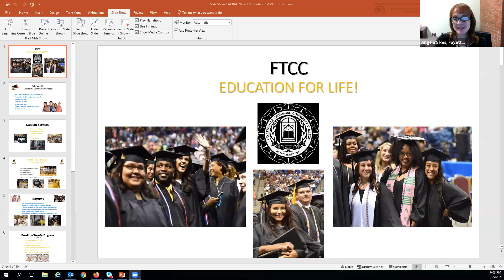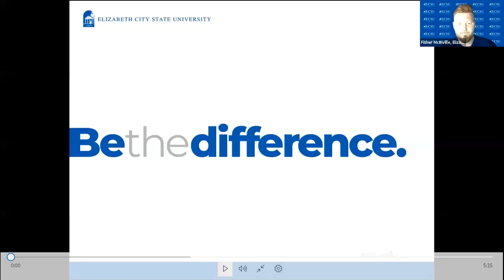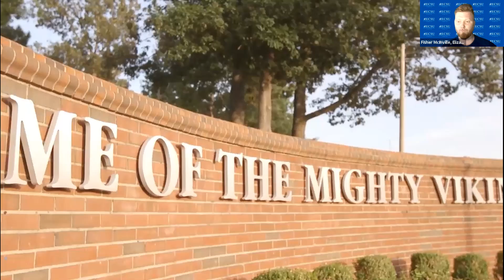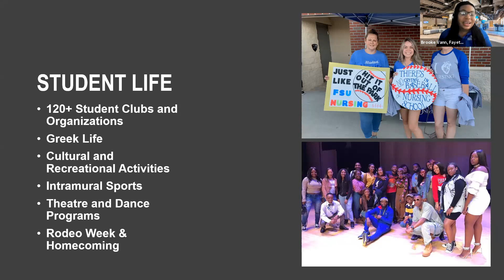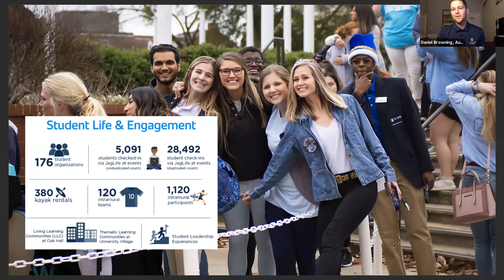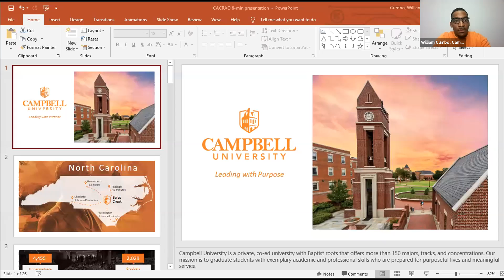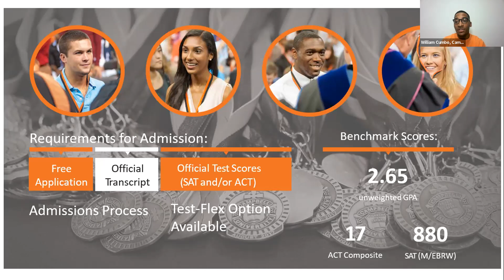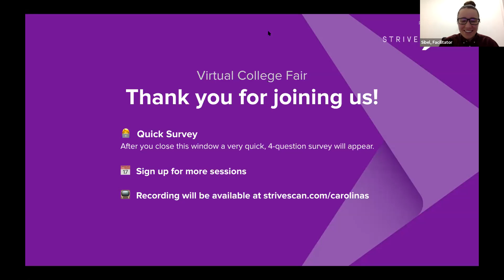Session B1 - CACRAO March Virtual College Fair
In this session, you will hear from the following institutions:

Fayetteville Technical Community College
Elizabeth City State University
Fayetteville State University
Augusta University
Virginia Commonwealth University
Campbell University